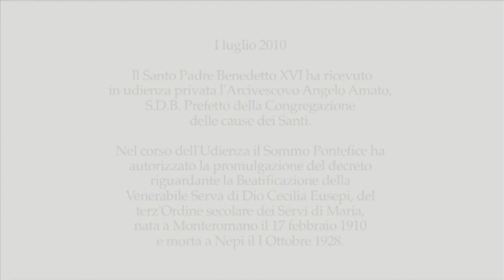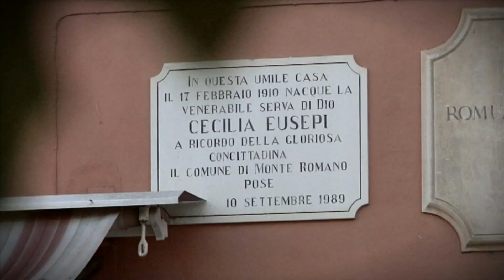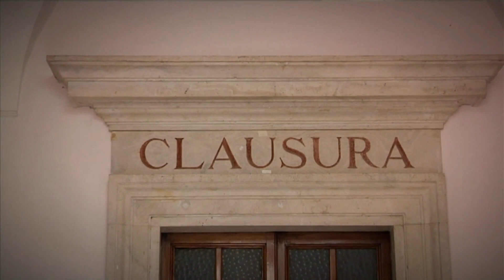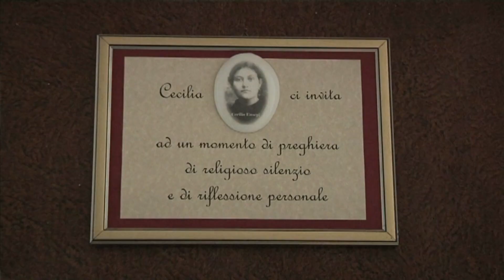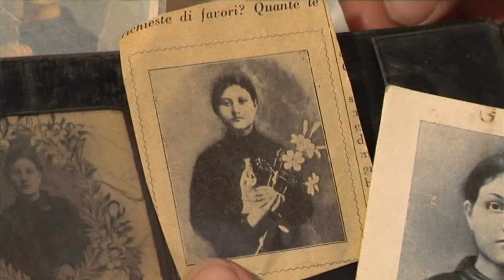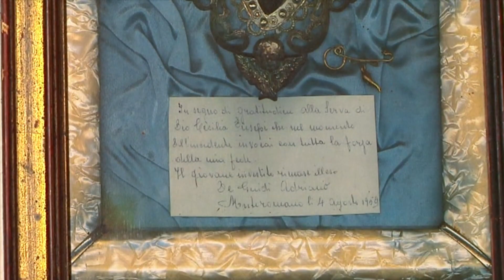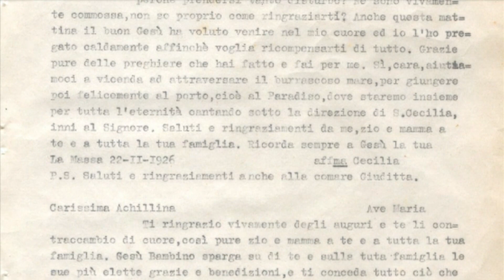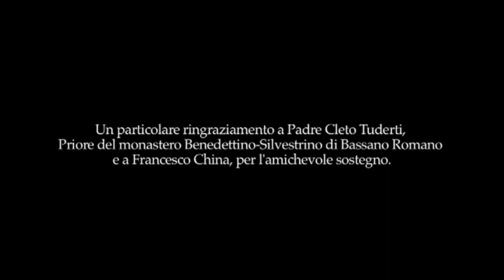CECILIA EUSEPI MODELLO